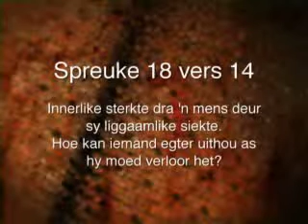Oordenking 27 Oktober 2012